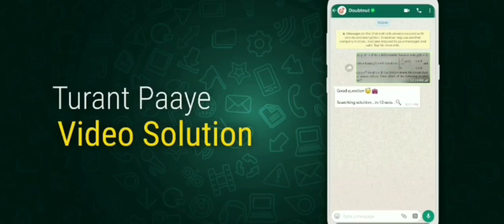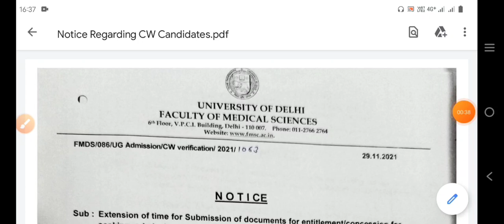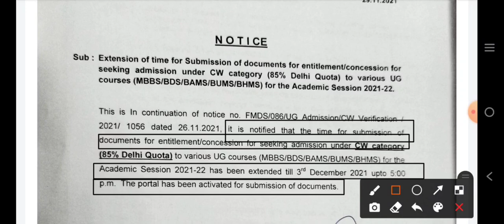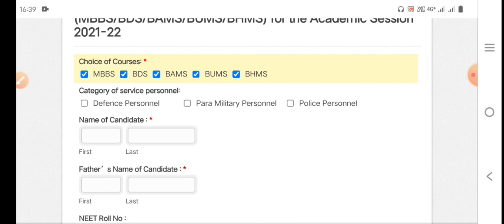MCC Official Notice date extend | Neet all India MCC Counselling dates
1) Apne Doubt ki photo kheecho
2) Sawal ko crop karke send karo
3) Turant Video Solution pao

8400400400 par Whatsapp karke apne sabhi Doubt ko kardo out!!

👉🏻Handwritten Notes

neet 2021
minimum marks required for mbbs seat
new aiims